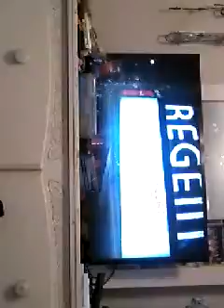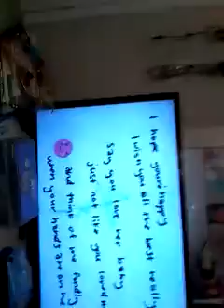August 29, 2021